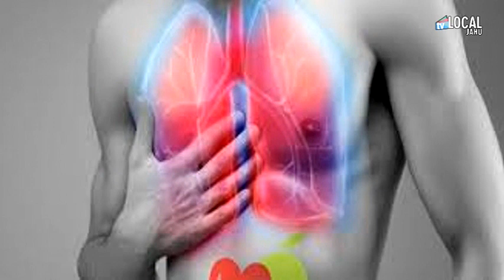Vacina BCG: sua importância na primeira fase da vida dos recém nascidos.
O Dia da Vacina BCG é comemorado em 1º de julho e faz referência à data da criação dessa importante proteção contra a tuberculose